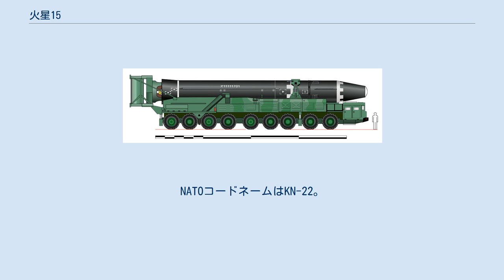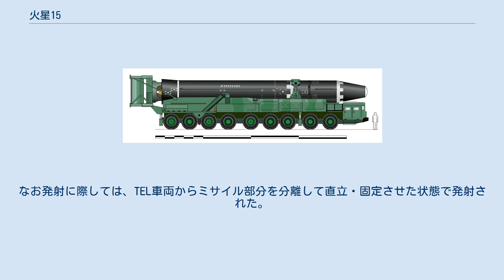火星15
火星15輸送起立発射機 火星14と火星15のロフテット軌道 火星15（かせい15、朝鮮語: 화성-15、ファソン15）は、朝鮮民主主義人民共和国が開発した大陸間弾道ミサイル（ICBM）である。
NATOコードネームはKN-22。
 2017年11月29日未明（現地時間）、北朝鮮が平安南道の平城付近から弾道ミサイルを発射し、高度4,475km、水平距離950kmを飛行して日本海の日本の排他的経済水域（EEZ）内に着水した。
ミサイルは通常の軌道より高い軌道をとるロフテッド軌道で飛行し、北朝鮮の弾道ミサイルとしては最高となる高度約4,500kmに到達したが、仮に通常軌道で発射された場合の射程は13,000kmであり、北朝鮮のミサイルのうち初めてアメリカ合衆国東海岸を含む米国全土を射程に収めた弾道ミサイルであるとされる。
 この発射の際に周囲にいた軍人が炎に包まれる事故がありテレビでそのまま放映され、視聴した住民が衝撃を受けたと報道された。
 この発射後に北朝鮮は、火星15は超大型の核弾頭の搭載が可能であり「国家核戦力の完成」を宣言したが、西側からは実際の発射に際して搭載されていたペイロードは軽量の模擬弾頭であった可能性も指摘されている。
 ミサイルが3つに分離したことや発射翌日の11月30日に放送された朝鮮中央テレビの報道で公開された映像から、火星15は二段式に弾頭部を組み合わせたもので、上下段共に直径が同じなので従来より大型大重量の弾頭を打ち上げ可能であること、一段目のエンジンの噴射口は2つあること、発射は輸送起立発射機（TEL）により行われ、TELは北朝鮮が火星14の発射時に使用した中国の万山特殊車両製の8軸16輪の車両を改良国産化した新型の9軸18輪の車両であること、噴射炎の直線状の形状と色から液体燃料を使用していたことが分析された。
なお発射に際しては、TEL車両からミサイル部分を分離して直立・固定させた状態で発射された。
 各国の対応